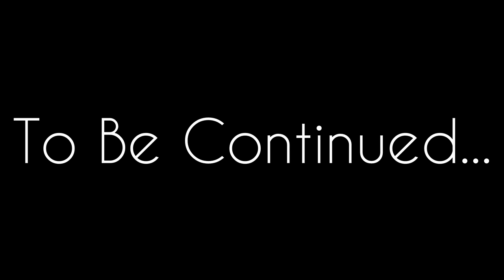TS4 | XURBANSIMSX GET TOGETHER | THE LIFE AFTER | PART 1 - We Meet Again...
• Follow me on SimsAmino: @ T h o m a s

Equipment I Use:
• Canon 600D

Sims Videos:
• Either OBS or Dxtory for Capture
• Blue Yeti Microphone for Voice Overs
• Sony Vegas Pro 13, Cyberlink PowerDirector 13 or Windows Live Movie Maker for Editing

Have a video request or other suggestions?